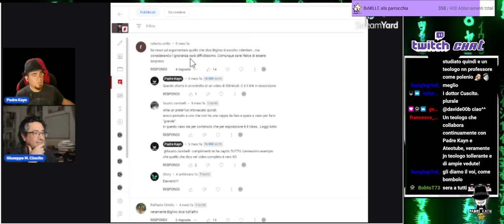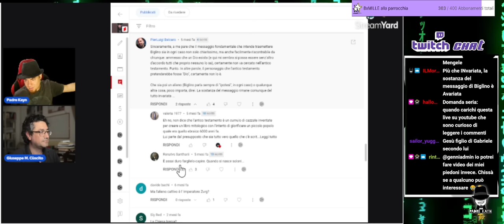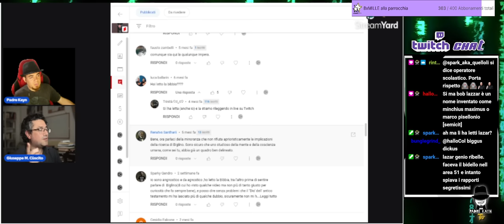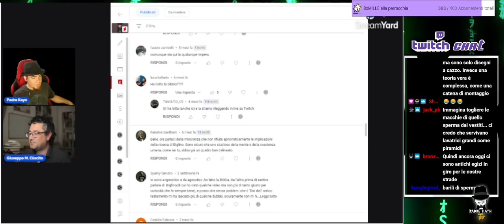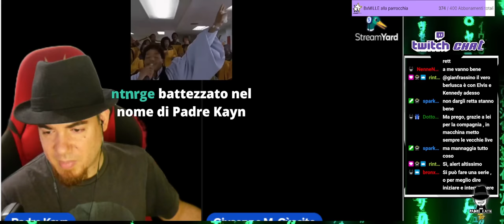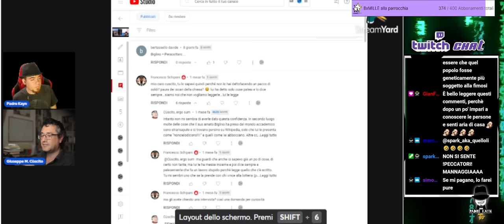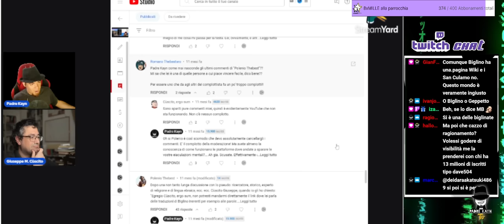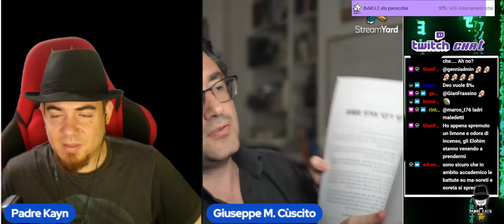Analizziamo i commenti dei Bigliniani con @cuscitoergosum - LIVE TWITCH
Spesso riceviamo commenti di critiche, che da parte di una certa categoria di persone accomunate da un "idea", tendono ad assumere tutti lo stesso aspetto e metodo. Immergiamoci insieme in questa live con il dottor @cuscitoergosum nel magico mondo dei bigliniani. Quelli che venerano Mauro Biglino come nuovo guru della verità rivelata.

***Pagina Facebook: Padre Kayn - Leggiamo insieme la bibbia